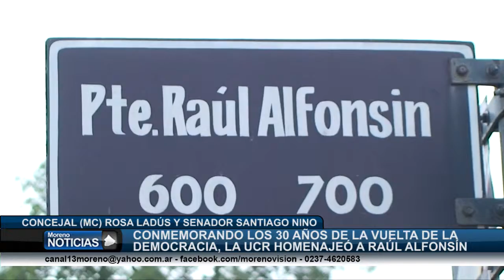El radicalismo rodriguense homenajeó a Raúl Alfonsín Rosa Ladús y Santiago Nino